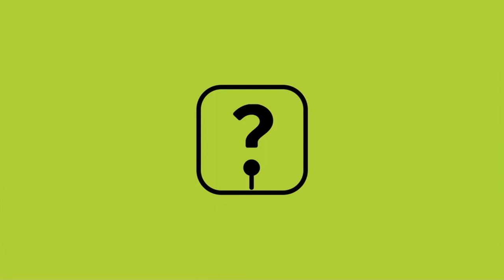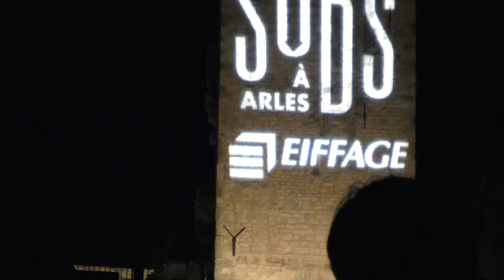LES SUDS À ARLES : Sílvia Pérez Cruz (Théâtre Antique 2023)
Date unique en France : Une exclusivité pour la chanteuse Espagnole !